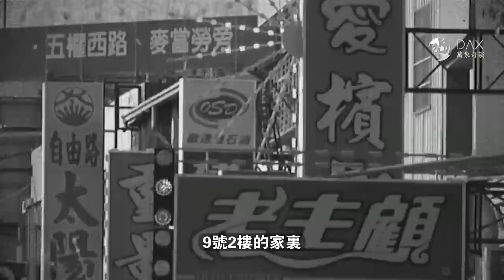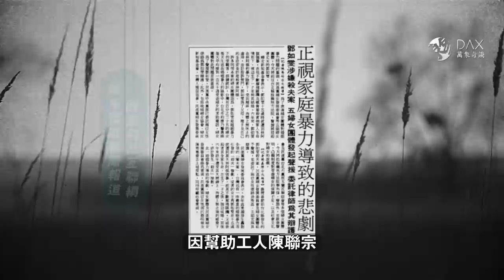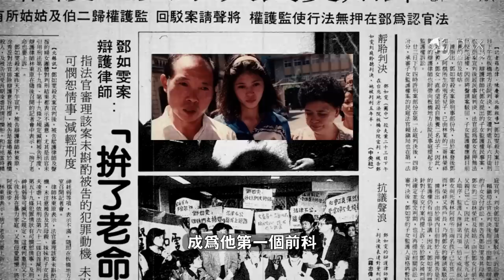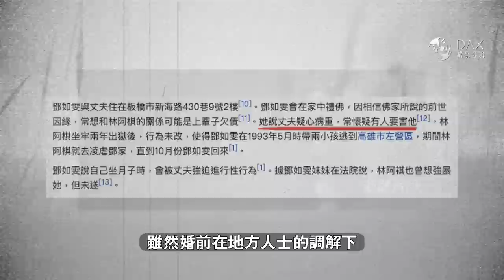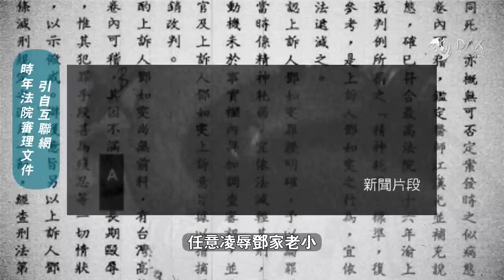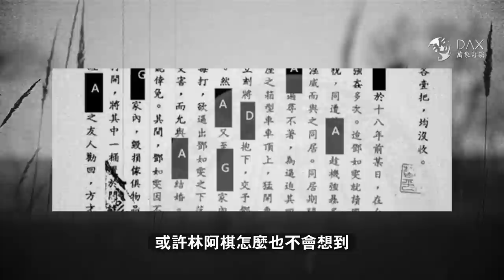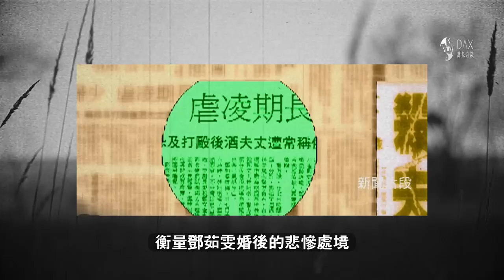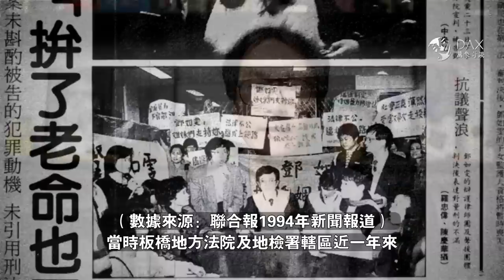墮入地獄的女孩，強取豪奪的惡霸，一部改變時代的法律。臺灣新北市鄧茹雯案件調查，亞洲第一部反家庭暴力法出臺始末，臺北縣板橋市鄧茹雯/林阿棋事件調查。@daxtalk『 万象奇谭｜萬象奇譚 ｜萬象奇談 』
影片章節:
00:00 影片開始
04:12 跌落地獄的開端
06:56 辛酸的快樂時光
09:05 案發
13:25 防衛過當？
15:21 亞洲首部反家暴法